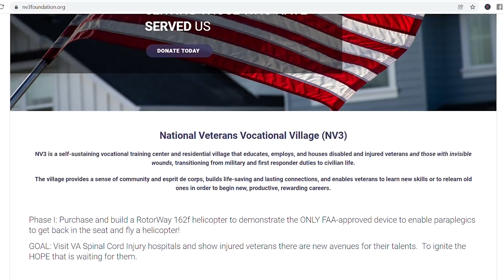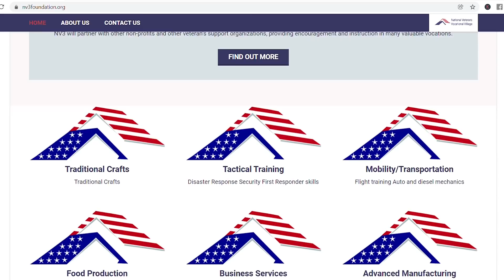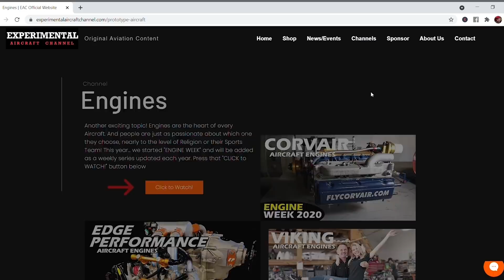RAF-USAF PILOT Builds Helicopter to SAVE LIVES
RAF-USAF PILOT Builds Helicopter to SAVE LIVES Captain Stewart McQuillan explains how he will save VETS by Inspiring them!